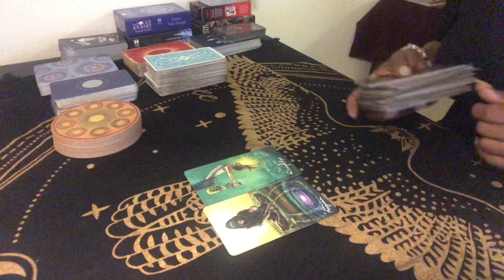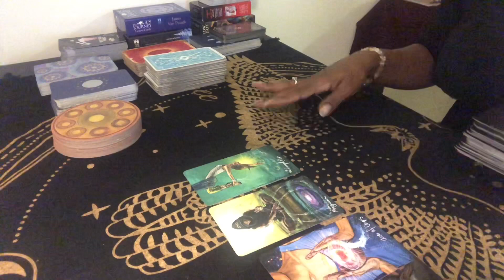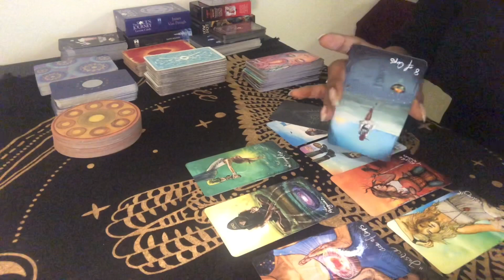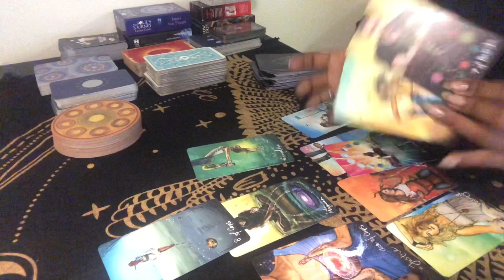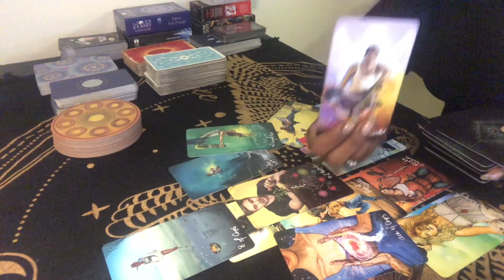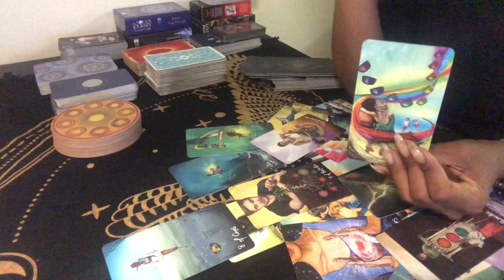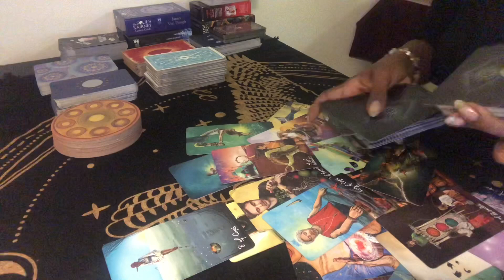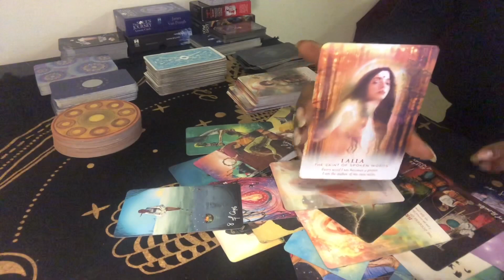Taurus ♉️ THE ONE THAT GOT AWAY😬 WALKING AWAY HAS NEVER LOOKED THIS GOOD!🙊😍🎯 August 2021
August 2021 books are OPEN 🗓

✨ August 2021 SERVICES ✨

🚨Books will be closed and reserved for Emergency Readings from August 21st to September 3rd. All prices will increase September 2021🚨

      1. $22 Quick Read (7-10 min)/ONE question
      2. $26 General Reading (15 min)
      3. $36 Love/Relationships (15 min)
      4. $33 Ancestral Guidance (12-15 min)
      5. $27 Career/Purpose (12-15 min)*
      6. $42+ Combo Reading/Other (15-20 min)

        - Emergency readings (48-72 hr turnaround) are available at $64 @ 15 minutes and $84 @ 20-25 minutes.

Refunds are not available after 24hrs of payment for priority readings and after 48hrs for 7-10 day delivery readings. NO REFUNDS. Exceptions will only be made if a reading is not delivered on time.